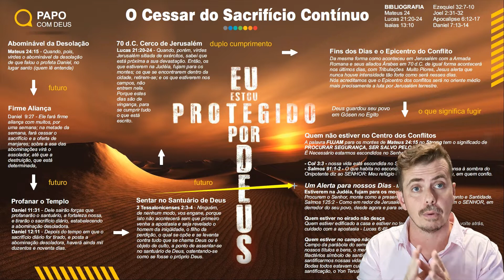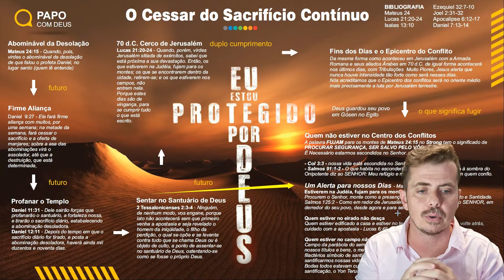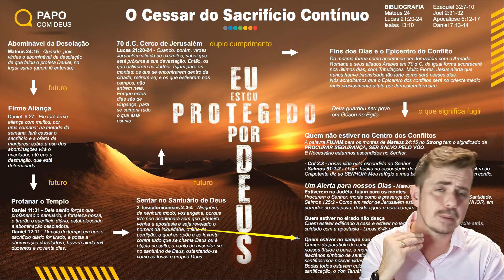O Cessar do Sacrifício Contínuo | Estudo 55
SITE PARA ADQUIRIR A REVISTA DE ESTUDO ILUSTRADA DO PAPO COM DEUS
Seja membro deste canal e nos ajude a levar a Palavra do Senhor mais longe:

Cadastre seu E-Mail para receber um estudo e um E-Book toda semana

WHATSAPP - Listas de Distribuição dos Estudos
Só eu posto, grupo organizado somente para receber estudos

TELEGRAM - NUVEM COM TODOS OS ESTUDOS ENTRA LÁ!